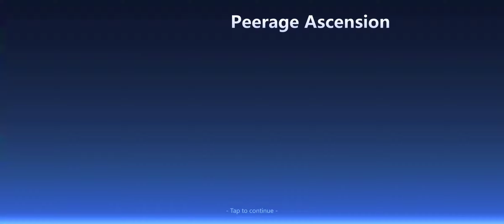Dance with Dragons : Throne War [ Android APK iOS ] Gameplay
Dance with Dragons: Throne War - Acingame

In ancient times, the world of Ashan suffered 3 times huge disaster from Bloodmoon War, the deadly aftermath of the wars has largely been forgotten after 200 years…

Generations later, as the blood moon rises, the seal grows weak, and demons are stirring... awaiting their chance to rise again. The gates to the demonic realm were thrown open, and the Bloodmoon War began once again…

The Royal family was all but completely slaughtered. The city was fully besieged by the demonic army and their dragons of war. Only Princess Afra was still standing with her troops, struggling to support the defense.

As a knight in service to Princess Afra since she was a child - You, would do everything in your power to protect Princess Afra and stand by her all the same!

★★★ Features ★★★
★ Balance ★
Experience the fairest SLG ever created. Even if your enemy plunders your resources successfully, they will pay the price eventually!
★ Alliances ★
Many Hands, One Heart! You cannot defeat the demon army by yourself. The only way to fight them is to ride into war together!
★ Co-operation ★
No matter who or where you are, you will have the chance to make a difference in the global offensive. Prepare yourself for the ultimate war!
★ Exploration ★
Keep exploring the mysterious Kingdom of Ashan - with more than 1 million tiles to explore, 4 resource types, and 9 different levels of land await you!
★ Heroes ★
35 Heroes with 4 types of careers, and multiple skill types for you to choose from! Perfect your strategy and play your way!
★ Construction ★
Gone are the days of waiting for building upgrades to finish. Dive right in and focus on the gameplay.
★ Season Reset ★
The Blood Moon is a regular occurrence, and demons will rise again and again. During the blood war, hold out against a nearly endless horde of demons!

Receive insider info about promotions, giveaways, events, the latest game updates, tips, & more...